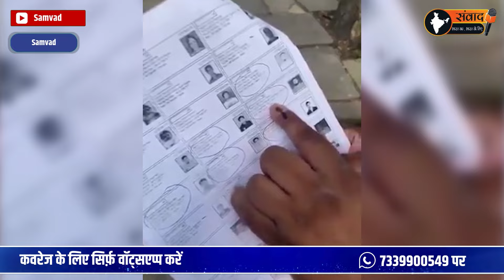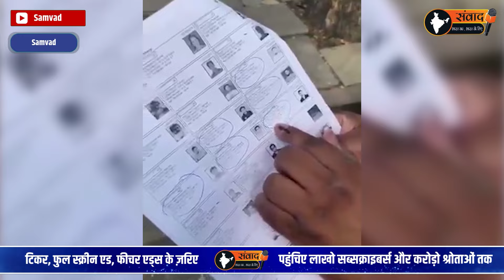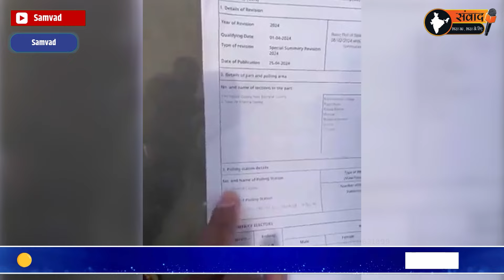Vote जिहाद और Land जिहाद Maharashtra समेत भारत के लिए बड़ा खतरा ? Maharashtra Latest News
"Is 'Vote Jihad' and 'Land Jihad' a Growing Threat in Maharashtra & India? Latest Insights!"

In this video, we explore the rising concerns around terms like 'Vote Jihad' and 'Land Jihad' and their potential impact on Maharashtra and across India. What do these terms mean, and why are they seen as a threat? We break down the latest developments, public perceptions, and the potential political, social, and cultural implications. Join us to understand the narratives, controversies, and insights surrounding this hot-button issue in India today.

Samvad is daily news analysis  platform on YouTube , Here you will be gathering  all content about Indian news analysis and get all India latest update. Our team of news professionals will be updating you with trending news and its in depth analysis. Weather it is about happenings of India or it is about leaders like Sachin pilot, Narendra modi, Amit shah, Rahul gandhi, you will  get all sachin pilot updates and pilot news on samvad. Many people on internet are searching for Ashok Gehlot news but you will get the most authentic updates about Ashok gehlot on our channel. Also on our platform you will see the updates about Narendra modi and amit shah and also Samvad Gives you the Latest upadtes and news on Bjp Vs Congress in india. Also Samvad Giveds you the best Analytical data of indian politics wheater it is Rahul gandhi, Narendra modi and Amit shah.The Channel will also talk about Indian business and will be giving all updates about the business of India. On Samvad you will get  the most updated content of Indian wether it  is about the tourist attractions of India or several other news on this platform.

Miraculous wellness